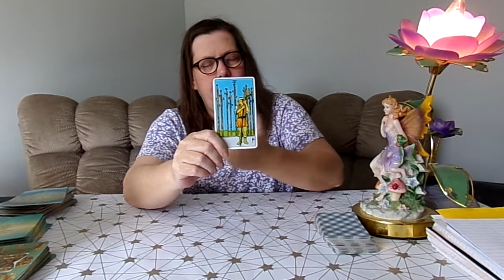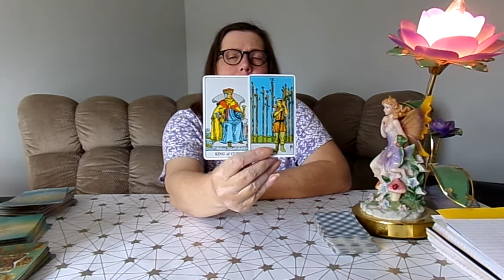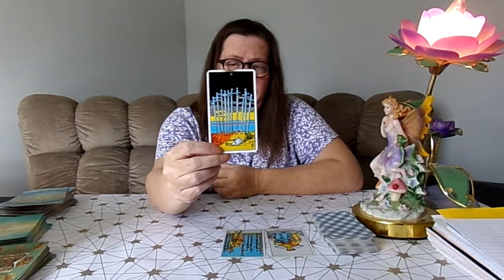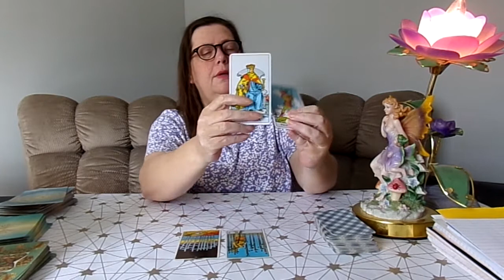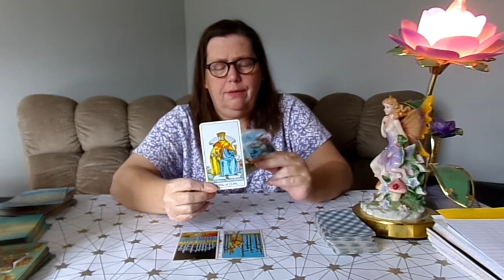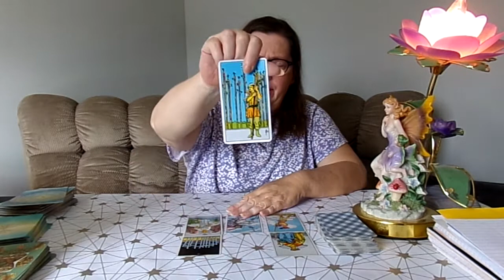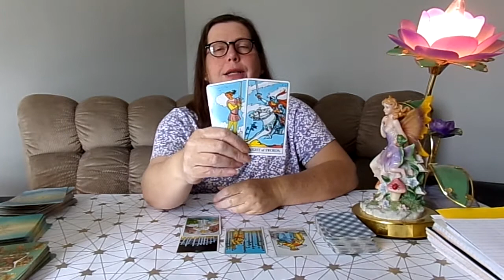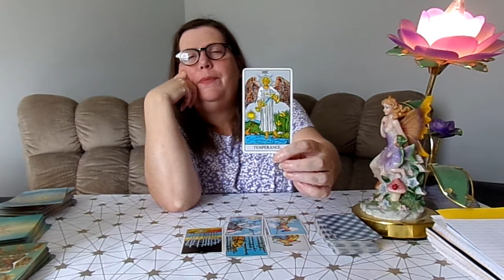Cancer. Speak your mind don't stay trapped. Weekly Tarot Reading. April 16th./23rd.